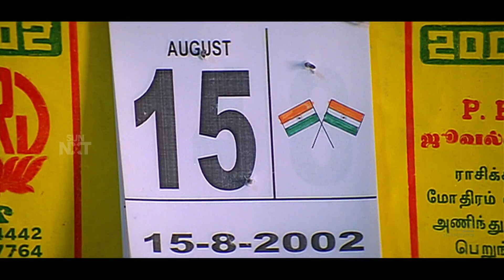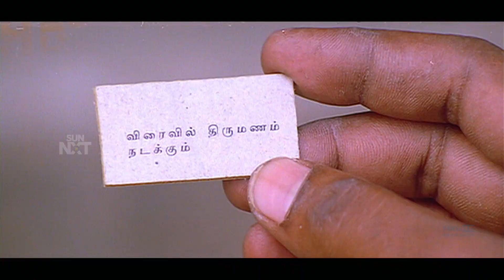Ramanaa | Vaanaviley | 1080p HD Video Song DTS 5.1 Remastered Audio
Movie: Ramanaa
Song: Vaanaviley